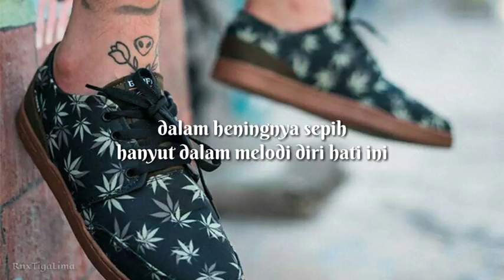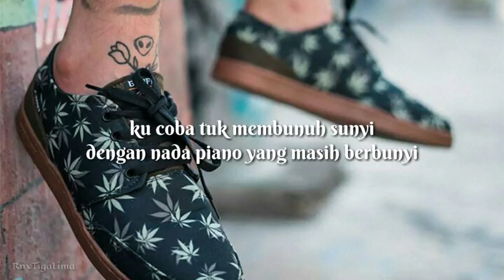Sa Lelah-Mario G Klau (lirik video) cover Glenn Sebastian